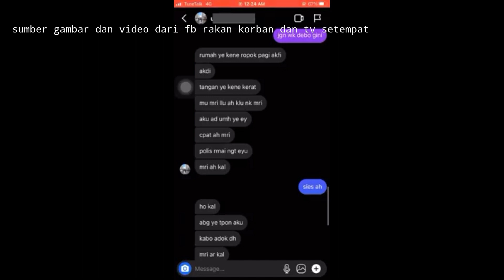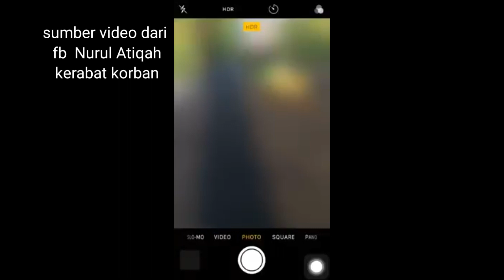Kasus Siti Nur suria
kisah sedih dari TERENGGANU MALAYSIA.

Tak satu pon dari gambar gambar dan video ini yg dibuat/dimiliki oleh kami. terima kasih